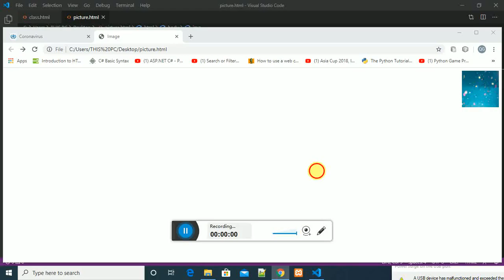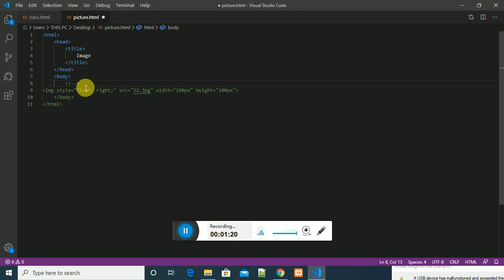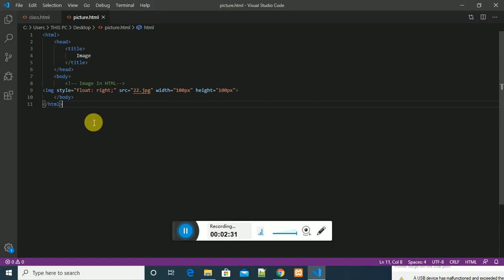4.Comments in HTML